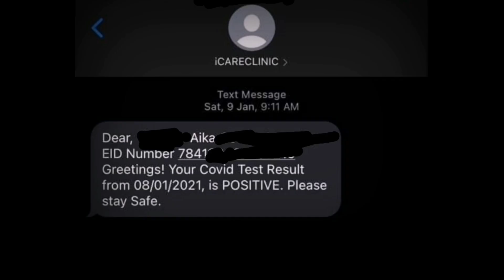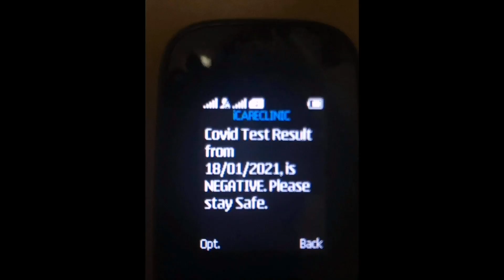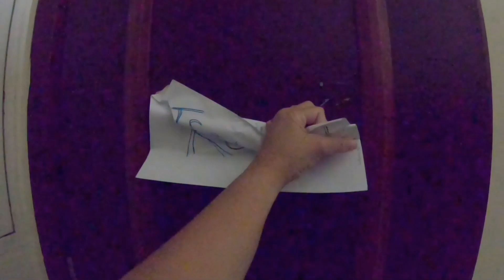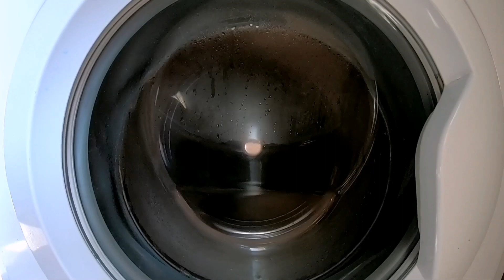POSITIVE | AiDiStories | AiDiChannel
We are sharing some videos that we documented during this hard time. Both of us tried not to show how tough it is and keep it to ourselves to avoid dramatic vibe for the vlog.

Please, if you have a friend/s facing the same situation or any tough time, try not to say anything offensive, or literally try not to speak, but  be there, just be there for them.

Try to be kind,always.

AiDi Stories #1

COMMENT for SHOUTOUT on the next upload 🥰

Enjoy watching and please don't forget to...

LYKA & KUMU @aidichannelyt

🍪AiD'elights
- DiVi's FB account/pm for orders 🤣

AiDi Channel will feature all their
AiDi-ventures and AiDi-yeahz!! 🎉🎉

WARNING: Epic newbie effects & animations ahead!

Used HUAWEI P30 Pro for filming these vlogs 😎 & GoPro for some other clips.

Credits to all the artists of the sound tracks that we've used 😅 😅 Thank you!